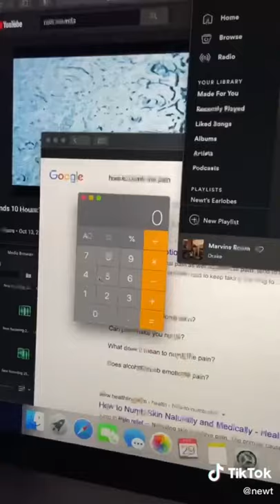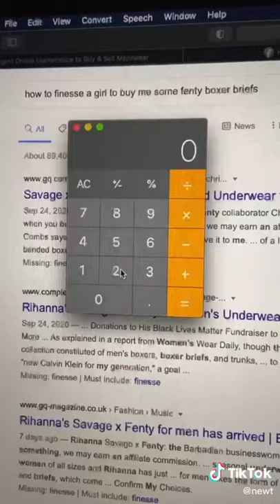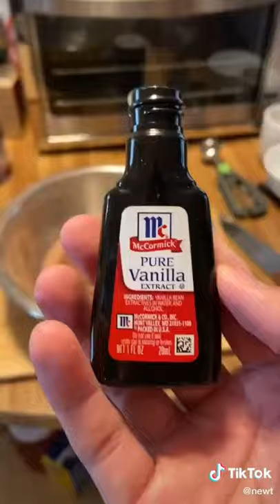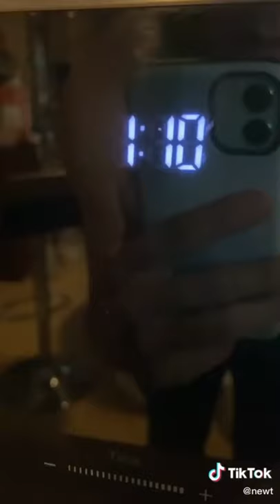Handsome Male Chefs on Tiktok will make you fall in love with the foods or maybeeeee🤪🤭😏